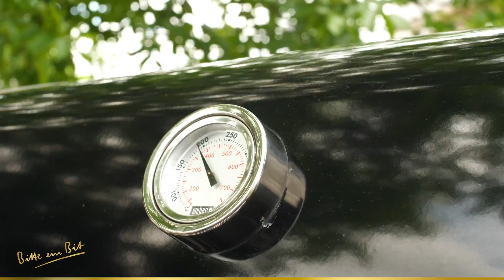Bitburger grillt mit Manuel Weyer: Crispy Hopfen Pork Belly Burger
Das Rezept zum Nachgrillen. 😋

Rezept für 4 Portionen

Für den Schweinebauch:
2 EL Sojasauce
1 EL Zucker
50 ml Bitburger Premium Pils
4 Scheiben Schweinebauch

Für das Kraut:
300 g Weißkraut
300 g Rotkraut
4 EL Honig
50 ml weißer Balsamessig
80 ml Pflanzenöl
50 ml Bitburger Premium Pils
Mark von 1 Vanillestange

Für die Zwiebeln:
250 g kleine Zwiebeln
2 EL Zucker
1 TL Currypulver
50 ml Bitburger Premium Pils
50 g Butter
Saft von ½ Bio-Limette

Für den Burger:
4 Brioche-Brötchen
4 EL süßer Senf
1 Handvoll Sommersalat
(z. B. Rucola, Romana-, Radicchio- oder Endiviensalat)

Zubehör:
Grill-/Kochgeschirr

Zubereitung:

1. Den Grill (mit Deckel circa 180 °C) für mittlere direkte/indirekte Hitze vorbereiten.

2. Für den Schweinebauch Sojasauce, Zucker und Bier miteinander verrühren und den Schweinebauch 30 Minuten bei Zimmertemperatur darin einlegen. Idealerweise über Nacht und abgedeckt im Kühlschrank stehen lassen.

3. Für das Kraut Weißkraut sowie Rotkraut putzen und den Strunk entfernen. Beides getrennt voneinander in feine Streifen schneiden. Jeweils die Hälfte an Honig, Essig und Öl sowie Bier auf die beiden Krautsorten verteilen. Mit Salz sowie Pfeffer würzen und verrühren. Danach das Vanillemark hinzufügen und erneut abschmecken.

4. Zwiebeln schälen und halbieren. Diese dann zusammen mit Zucker, Currypulver und Bier sowie Butter und Limettensaft in Grill-/Kochgeschirr geben und bei direkter Hitze sowie geschlossenem Deckel 4 bis 6 Minuten schmoren.

5. Die Marinade leicht abstreifen und den Schweinebauch bei direkter Hitze 3 bis 5 Minuten von beiden Seiten grillen. Zwischendurch die Zwiebeln umrühren.

6. Brötchen halbieren und die Schnittflächen nach Belieben 2 bis 3 Minuten angrillen. Danach die Böden mit Senf einstreichen, mit Salat belegen und das Rotkraut darauf verteilen. Anschließend das Fleisch in Tranchen schneiden und darauflegen. Erneut Zwiebeln und Weißkraut darüber verteilen und mit einem Deckel abschließen.